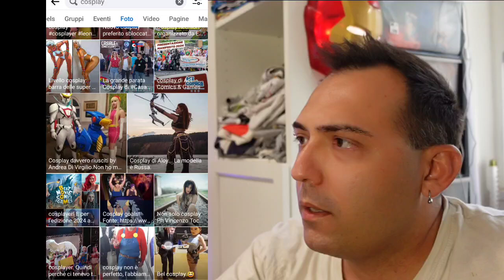REACTION E VOTO AI COSPLAY DI FERRAGOSTO